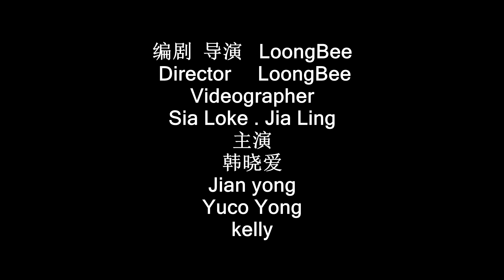【Bee Production】不要小看你身边的人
Bee Production

Director By Loong Bee